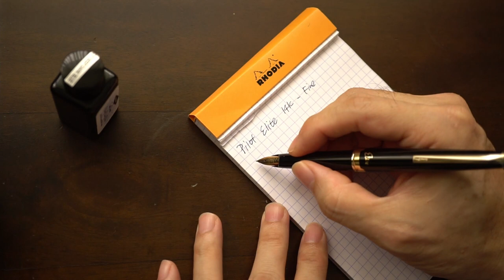Quick Look: Pilot Elite 14k Fountain Pen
The Pilot Elite 14k from Japan was my first gold-nibbed fountain pen. Thanks to the date code on it, I can tell that my pen was made in the Hiratsuka plant on Jul 10, 1976.

[sourced from Bruno Taut from estilofilos.blogspot.com]
From 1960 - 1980s, Pilot used a 4 character code to indicate the day of production:
The first digit indicated the year of production from 1960 starting from A.
The second digit indicates the month and place of production:
               A to L are January to December at the Hiratsuka plant.
               M to X is January to December at the Tokyo plant.
The last 2 digits indicate the day of the month in which the pen was made.

In the West, the modern iteration pen is called the Pilot e95s. It has a classic design that will fit in many boardrooms or offices.

In this video, I take a  quick look at this pen and compare it briefly against the steel Pilot Elite.

What do/did you look for in your first gold nibbed fountain pen?